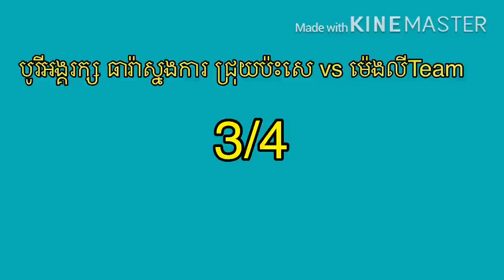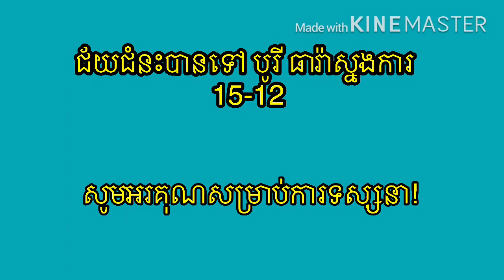July 27, 2020